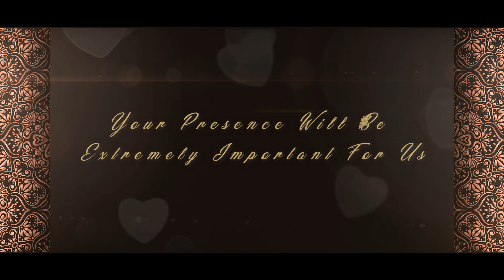Wedding Invitation // Without Text // Green Screen // video link in description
Ayush Sri Photography